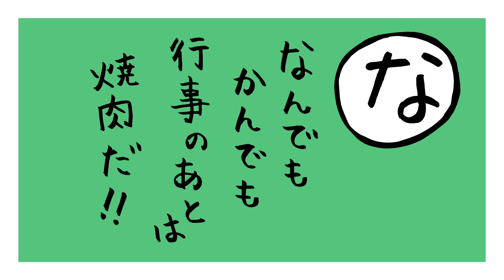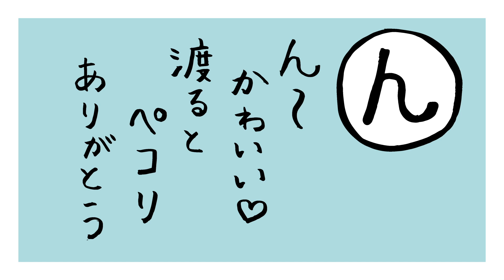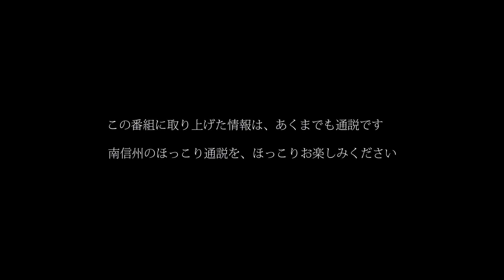南信州 移住 あるあるカルタ② 〜何かあればすぐ焼肉？礼儀正しい子どもたち？村内放送が目覚まし？〜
信州 長野で暮らしたい
そんな夢を持っている方は結構多いはず

そんなあなたにお届けする
南信州に移住するとビックリする「あるある」をまとめてみました

何より南信州は
言葉の温かさと柔らかさには定評があり
深い文化の残る場所でもあります

人の温もりを深く感じる、田舎暮らしには最適なところです

そんな南信州のリアルな姿を
「あるあるカルタ」でお届けします

お茶は会話が続く限り、もういらないと言うまで注がれ続けます

飯田弁は優しいし、車は一家に一台ではありません

日本一の焼肉の町と言われるだけあって
何かあれば、即、焼肉

子どもたちは、礼儀正しく
一斉放送で目が覚めます

などなど

南信州のほっこりとしてしまうあるあるを
ほっこり気分でお楽しみください

そして、南信州にぜひお越しください
この、のどかで、柔らかで、温かい空気を感じたら
住んでみたくなっちゃうかも♡